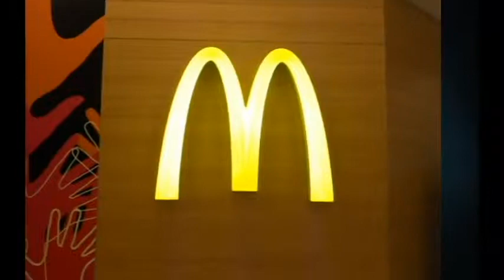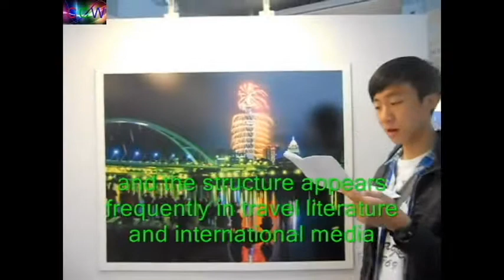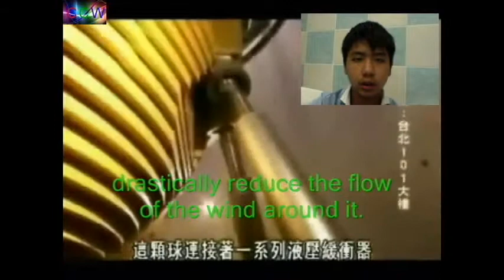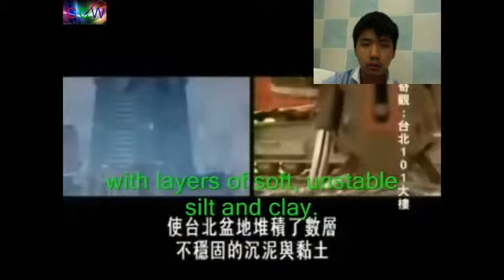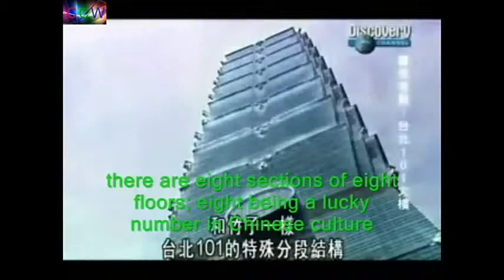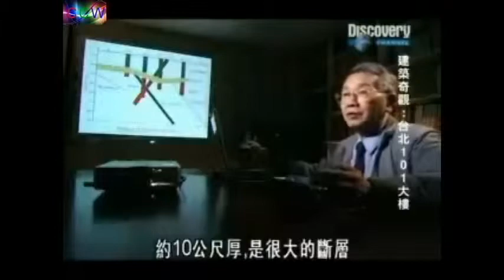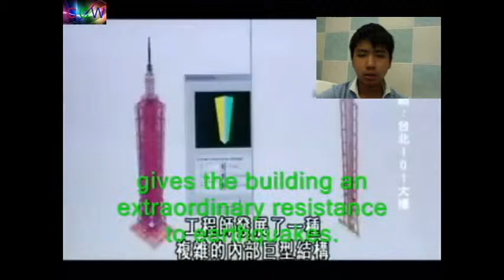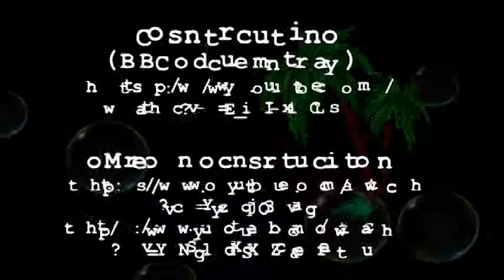Taipei 101 Documentary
This is the documentary of Taipei 101. Its content encompasses fundamental information of 101 and explains the structure's significance. It's the symbolic building of Taiwan! Our pride!
Enjoy! Feel free to add comments!! :D